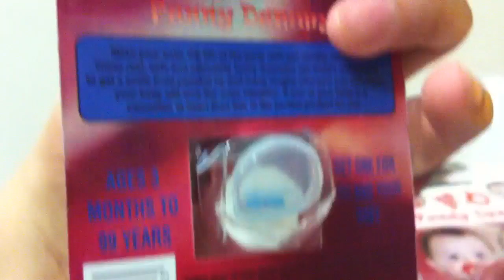Inside package funny dummy ???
I bought dummy from eBay but inside package very dirty